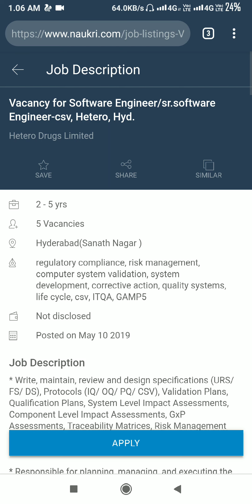Hetero Drugs Ltd Vacancy for Software Engineer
Accenture Jobs

Capgemini Jobs

Cognizant Jobs

Dell Jobs

Bangalore Fresher Jobs

Chennai Fresher Jobs

Hyd Fresher Jobs

Pune Fresher Jobs

NCR Fresher Jobs

Software Developer

Automation Jobs

Java Jobs

Manual Testing Jobs

QA Jobs

SQL Jobs

Jobformore

JOBFORMORE

Fresher Jobs

About Us

Join us

Accenture Jobs

Capgemini Jobs

Cognizant Jobs

Dell Jobs

Bangalore Fresher Jobs

Chennai Fresher Jobs

Hyd Fresher Jobs

Pune Fresher Jobs

NCR Fresher Jobs

Software Developer

Automation Jobs

Java Jobs

Manual Testing Jobs

QA Jobs

SQL Jobs

SOFTWARE ENGINEER

SOFTWARE ENGINEER

Company Name:
Hetero Drugs Ltd

Description:
Write, maintain, review and design specifications (URS/ FS/ DS), Protocols (IQ/ OQ/ PQ/ CSV), Validation Plans, Qualification Plans, System Level Impact Assessments, Component Level Impact Assessments, GxP Assessments, Traceability Matrices, Risk Management Plans, Validation Summary Reports, Quality Systems (Change Control, Non – Conformances, Re – qualification).

Skills required:
Responsible for planning, managing, and executing the Computer System Validation oversight program of computerized systems, including reviewing and approving computerized system validation documentation and IT change controls for compliance with 21 CFR Part 11, EU Eudralex Vol 4 Annex 11 and GAMP 5 principals/life cycle concept.
Facilitates and leads Validation process improvements and readiness initiatives related to electronic system development life cycle, validation processes, IT systems/ processes, data integrity control processes, and regulatory compliance processes.
Issue Management and CAPA (Corrective Action and Preventative Action) documentation and execution.
Experience in Agile Methodology.

Experience needed:
2-5 Years

Location:
Hyderabad